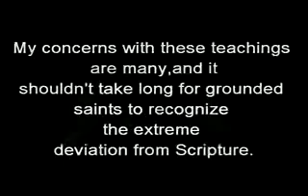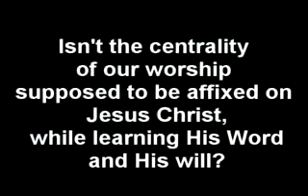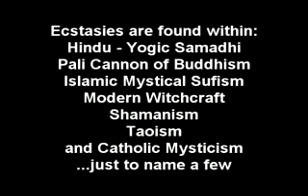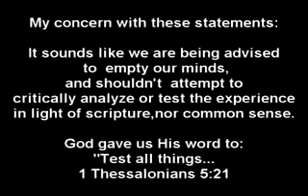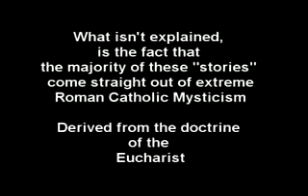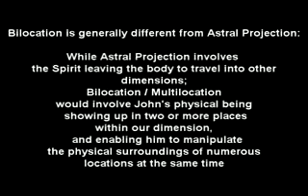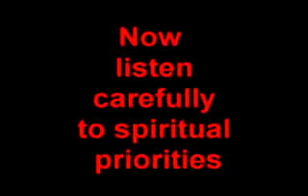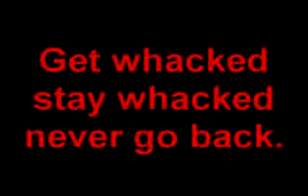John Crowder's satanic NOINTIN' (DRUNKEN GLORY Satanic teachings) EXPOSED